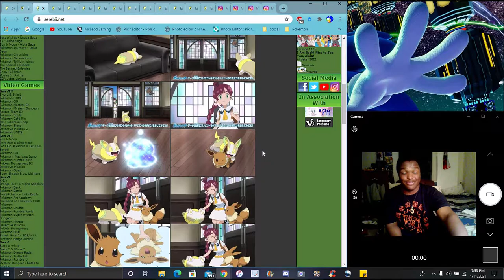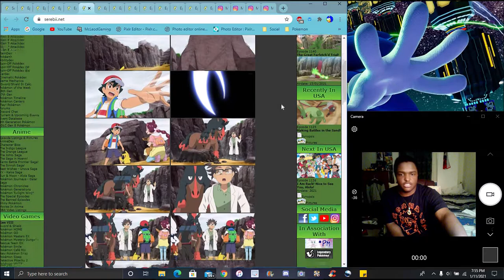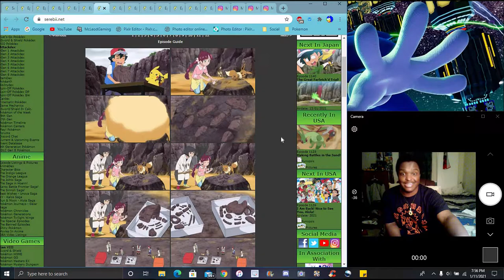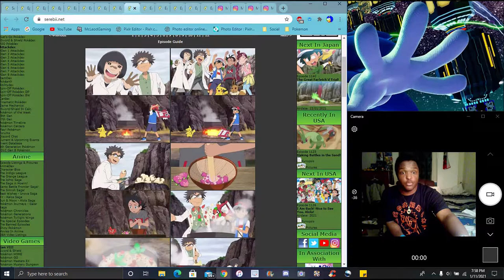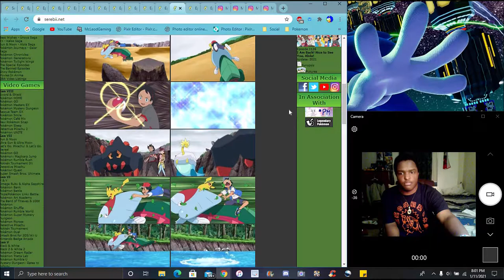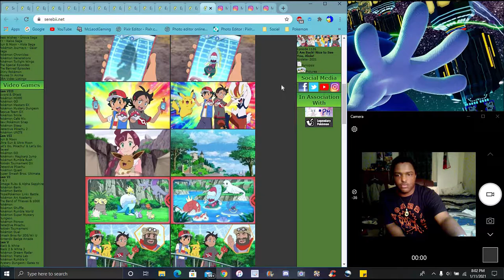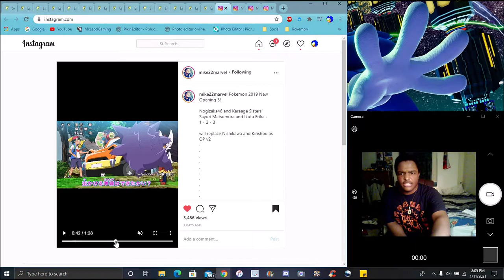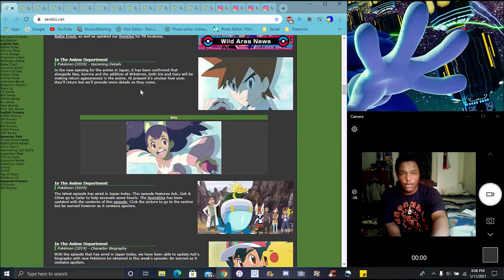ALOT MORE CHLOE ASH CATCHES DRACOFISH & GO W/ ARTICOVOLT ? IN THE NEW PS&S ANIME 2019 EPISODE REVIEW